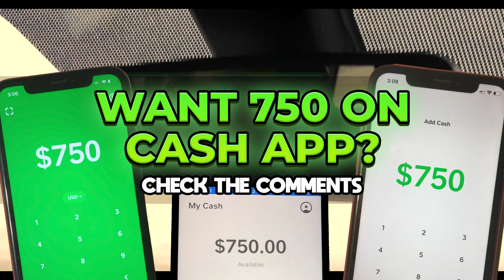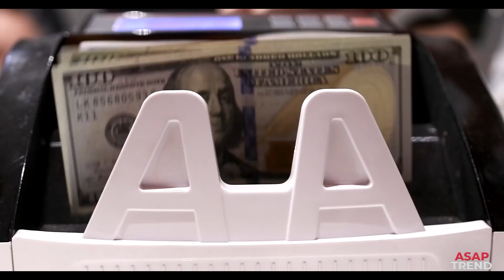Kevin Gates ft. Young Thug - Out The Feds (Music Video)